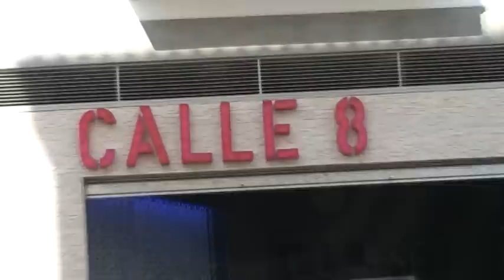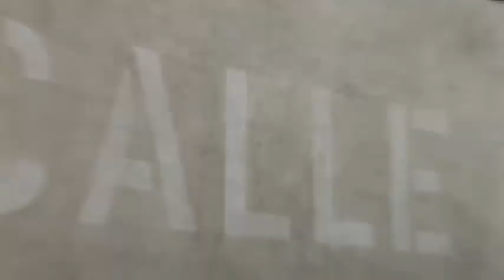Pub Calle 8 - Huelma